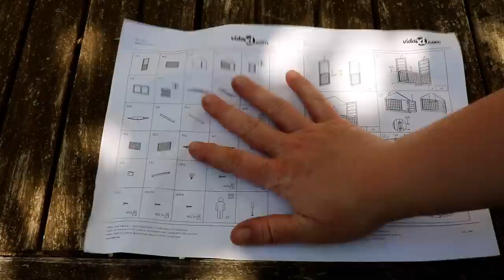Anfang Juni im Küchengarten | Küken update | Gurken | Peinlichkeit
Mein Küken vom steirischen Steinpiperl ist mittlerweile 4 Wochen alt. Zeit, daß es die mütterliche Fürsorge (also meine) zeitweise verläßt. Dies sollte jedoch gesichert und überwacht sein, weil es noch so klein ist. Dafür habe ich einiges auf mich genommen :)

-- Kapitel --
0:00 Hallo
0:58 Wenn der Postbote 3 mal klingelt
2:20 Die Tücken von Plänen
5:55 Der Einzug
8:46 Die Peinlichkeit
9:19 Zurück im Küchengarten
10:07 Tschüss